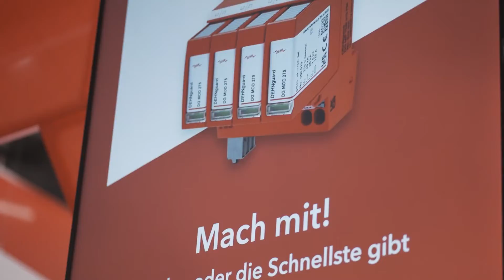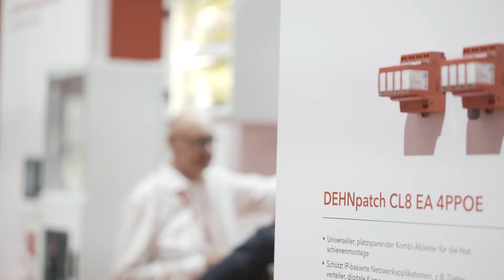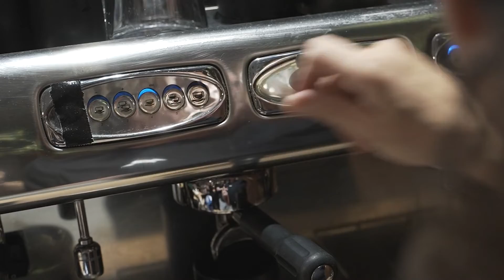DEHN@Light + Building - MESSEFILM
Blitz und Überspannungsschutz von DEHN. Wir waren mit dem DEHN-Team auf der Light + Building in Frankfurt. Hier der Messefilm.

Wenn’s euch gefällt und ihr gerne mehr von uns sehen möchtet,

Viel Spaß!
Dreikantfilm GmbH
Blücherstraße 22
10961 Berlin